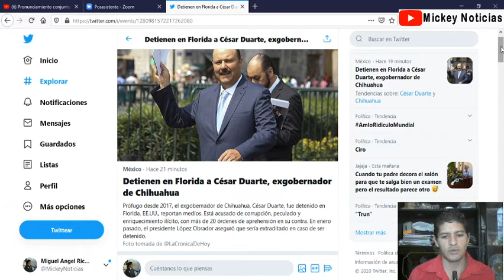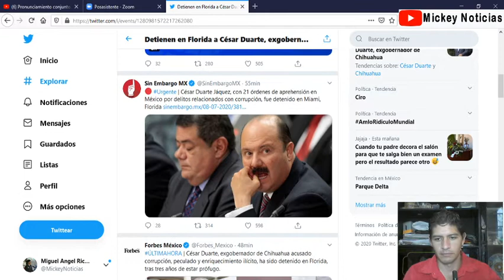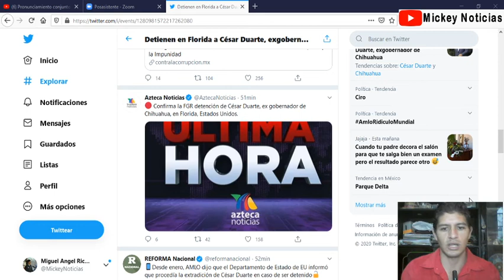DETIENEN EN FLORIDA A CESAR DUARTE, EXBOBERNADOR DE CHIHUAHUA